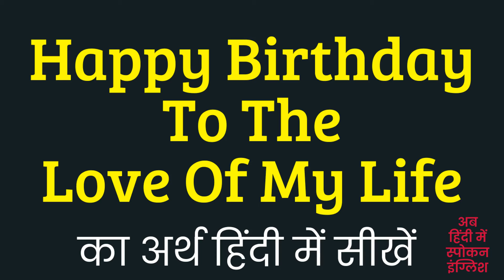Happy Birthday To The Love Of My Life Meaning In Hindi ?